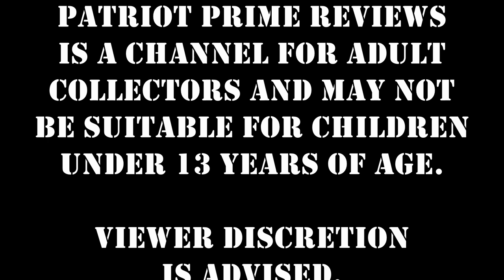Patriot Prime Reviews Toyhax Giveaway!!!!!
Thanks to a Subscriber, I have a couple sets of Toyhax Decals to Giveaway.
Watch the Video for how to enter to win.